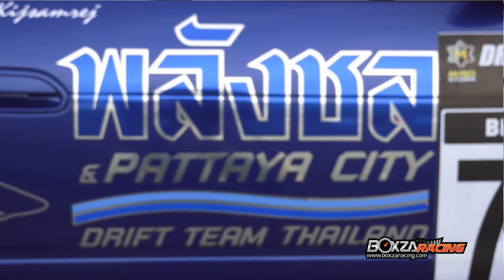BIRD SK - บทสัมภาษณ์ เกรียงไกร กิจสำเร็จ หรือ เบิร์ด SK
เกรียงไกร กิจสำเร็จ หรือ เบิร์ด SK ที่วงการนัก Drift ทุกคนต้องรู้จัก ผู้เป็นเจ้าของและ นักแข่ง Drift ทีม SK พลังชล & Pattaya City Drift Team Thailand มีที่มาที่ไปอย่างไร ทำไมจึงเข้ามาวงการนี้ได้ เชิญ รับชมรายละเอียดเพิ่มเติม พร้อม Gallery สวยๆ ได้ที่